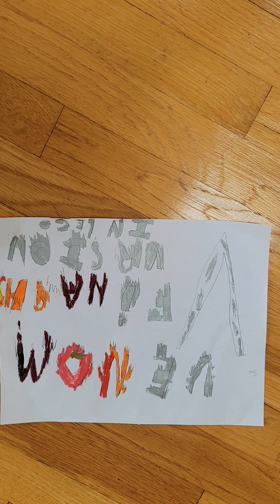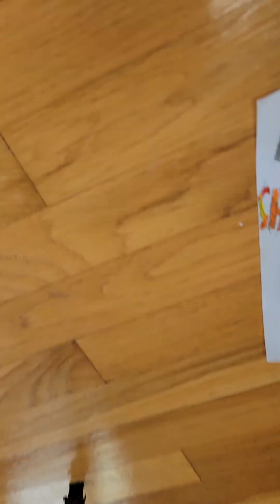July 23, 2024